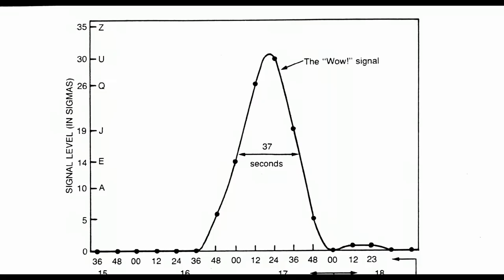Wow Signal (Trailer)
1977 radio astronomers discovered a interstellar signal that is believed by many to be evidence of communication from an extraterrestrial civilization.

Starring: Jerry Ehman, Karen O’Neil, Seth Shostak
Released: 2019
Genre: Documentary, Science